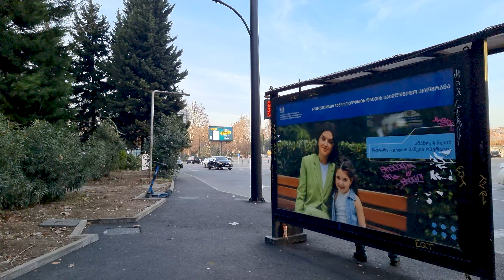【4K】 Georgia, Tbilisi/Ierusalim Square